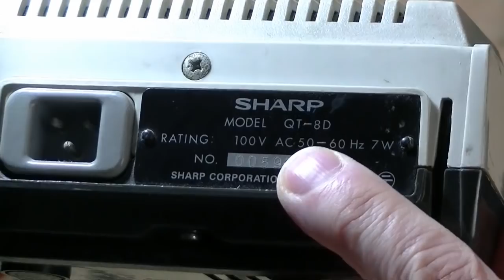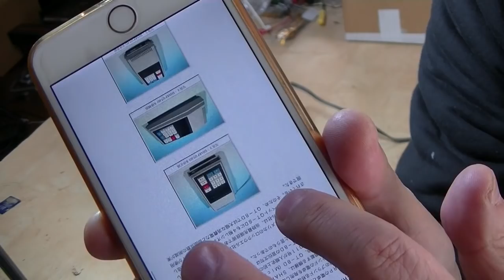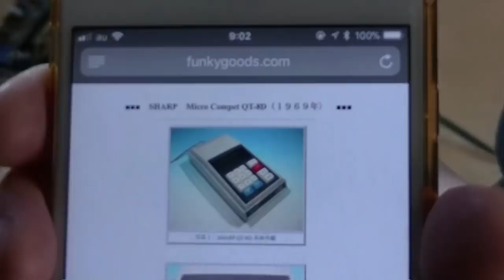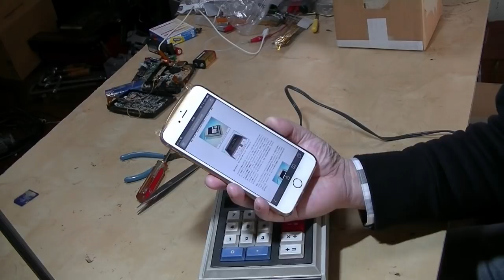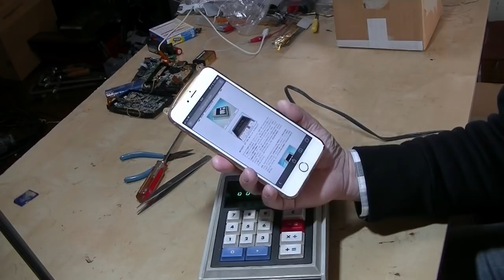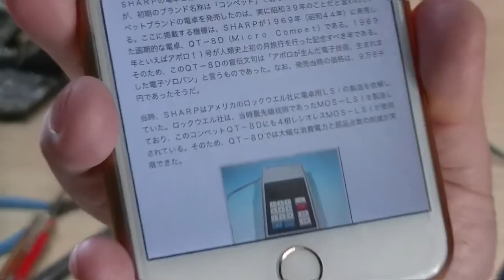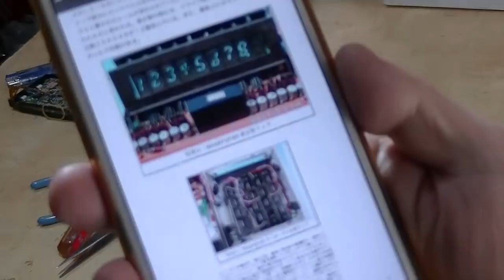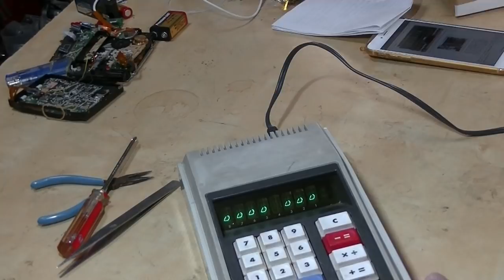1969年の古いシャープの電卓（QT-8D）を分解してみました